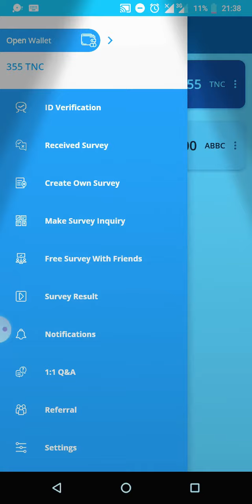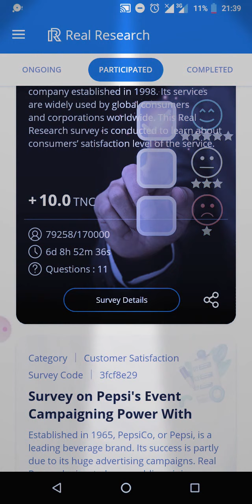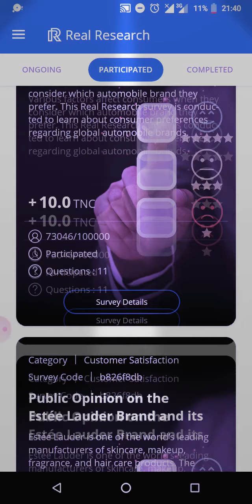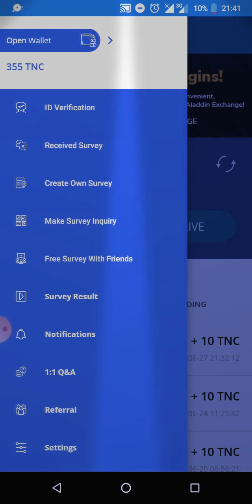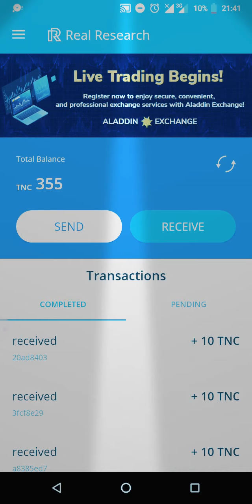How To Earn Free Cryptocurrency With Your Phone (Free Crypto)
•CoinMarketCap Diamond Reward How To Earn Free Cryptocurrency With Your Phone (Free Crypto)

This is a simple guide on How to get free crypto,

Auto blogging (blogzi)

Airdrop crypto or crypto airdrop lovers will find these Free coins tutorial video useful too and also as a means of passive income 2021. free cryptocurrency (in the form of paid surveys as in this case etc.) is very much possible, although with a limited legit and trustworthy platforms which we will be testing out and sharing on this channel.

Drop your comments below for further inquires and feel free to follow us while checking our playlists and other uploads that may interest you.

Globally accepted crypto earning app with fully tested and trusted withdrawals which you can always research about.

Best Crypto wallets with first timer sign up bonuses